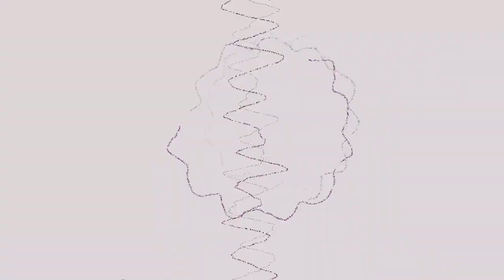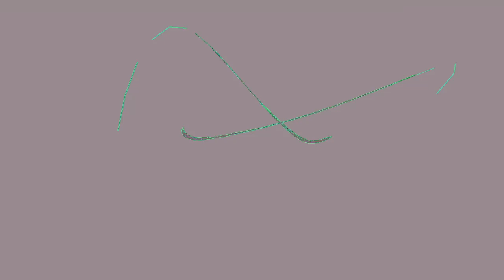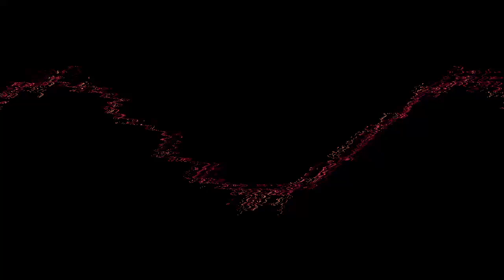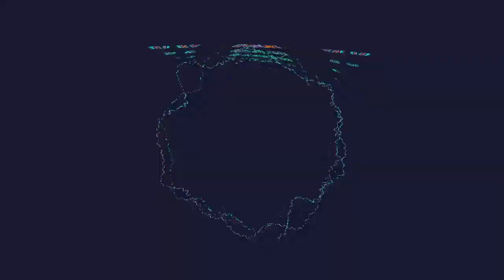When?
A long, free-floating "ambientish" covid jam.